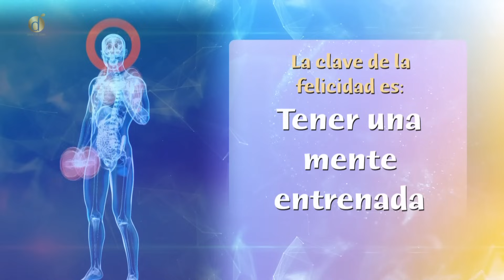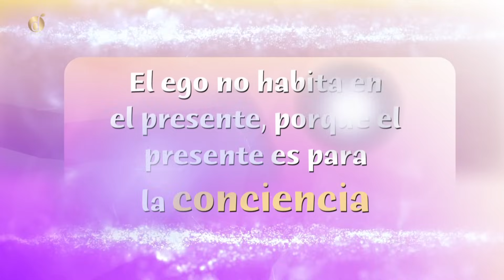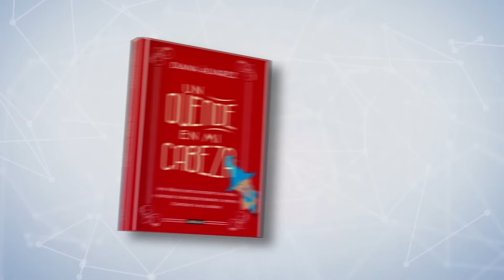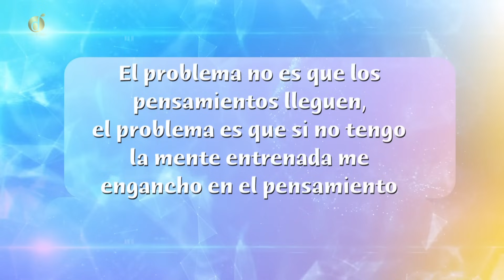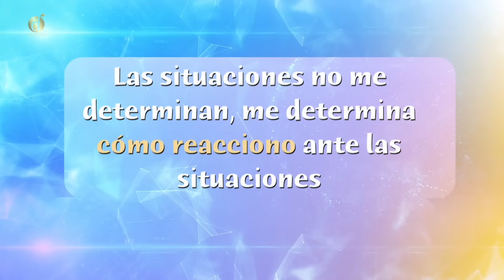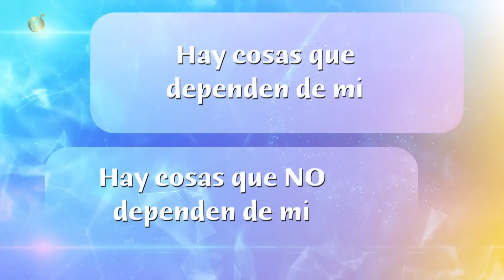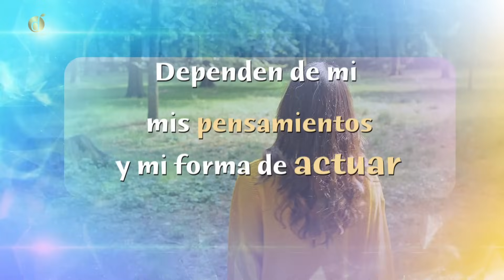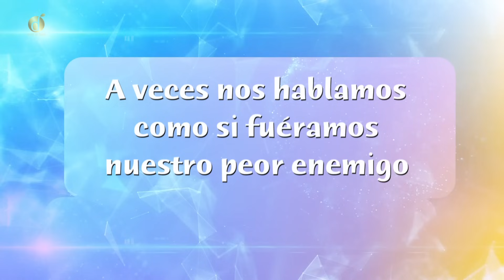Claves de la FELICIDAD desde la MENTE y la ESPIRITUALIDAD l Diana Alvarez & Pablo Gomez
Una de las claves de la felicidad, es sin duda alguna, tener una mente entrenada, donde tenemos
la potestad de elegir los pensamientos positivos y que nos hacen bien por encima de los pensamientos que nos llevan al pasado o al futuro y nos alejan de vivir el momento presente.
Pablo Gomez, Psiquiatra, experto en el tema; nos regala claves contundentes para hacerlo.

Caracol Internacional